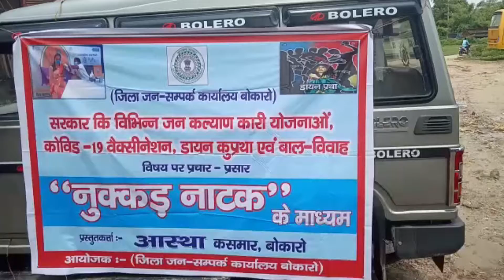नुक्कड़ नाटक के माध्यम से किया गया जन जागरण ।